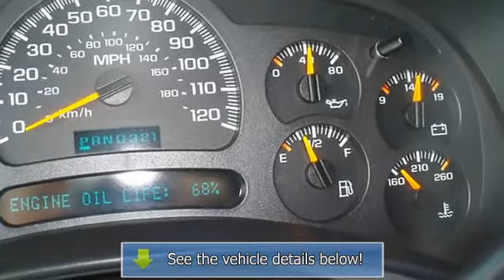2003 Chevrolet Tahoe - Blake Utter Ford - Denison, TX 75020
215 N. Hwy 75

For Sale: 2003 Chevrolet Tahoe
VIN: 1GNEC13Z03R107523
Engine: VORTEC 5300 V8 SFI
Drivetrain:
Transmission: Automatic
Mileage: 131,574
Color: Sandalwood Metallic (exterior) Tan/Neutral (interior)

Features:
2003 Chevrolet Tahoe is offered to you for sale from Bob Uttter Ford Lincoln Kia.  Nice leather interior, power windows, power locks power mirrors, power seats, memory seats, running boards, tow package, and nice wheels and tires!  Locally owned.  Very clean!  Perfect for all you family hauling needs.  You can view all our inventory . Call or email Terri Irby Internet Relations Manager!